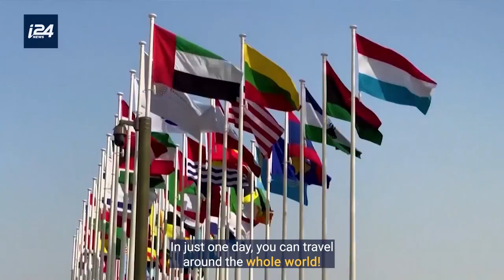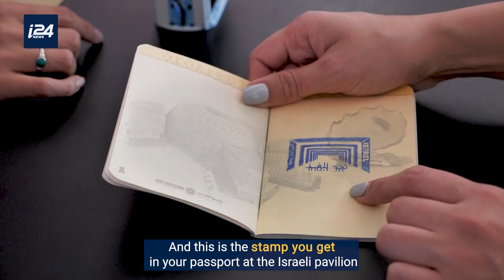Around the World in 24 Hours! (Dubai Expo)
Here is the place where you can travel the world in 24 hours. Come with us to the Dubai Expo! 🌍

By @indianaftali